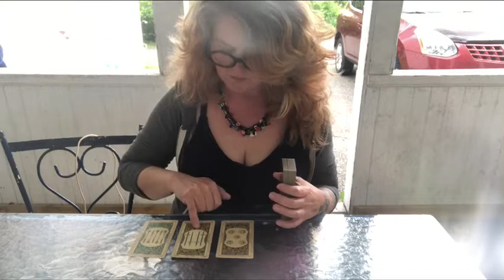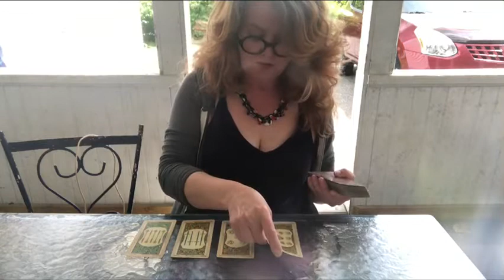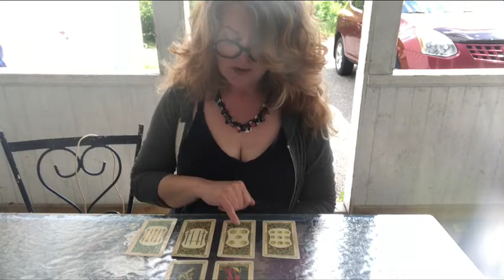Cancer - U climbed out of the pit - Left out - u persevered - Moving in wise and strong - Rest 🥰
Shuffle song - Making Gestures - The Pack A.D.